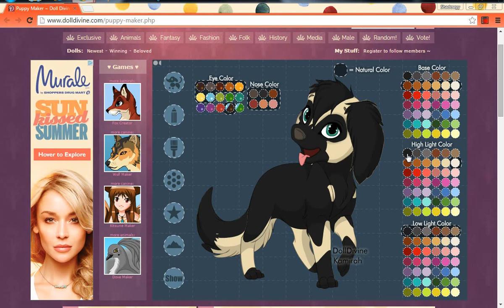Making Shala For A New Series! - Doll Divine Puppy Maker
Hey Guys, FoxFoxCatty Here! I Hope You Enjoyed My Speed Making Of Shala! Here Is The Link To The Website!
I Love You All And Yeah! Byeee c: